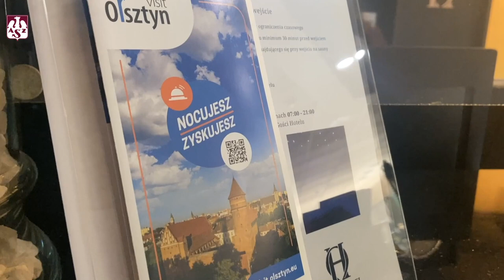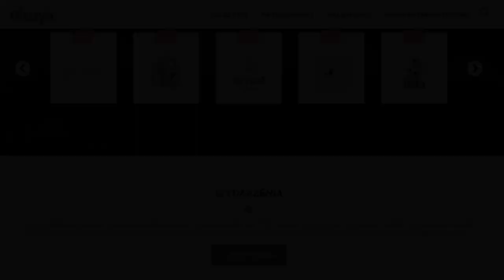AZS TV: Olsztyn/Radio/WOŚP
Za nami szczęśliwe zakończenie kolejnej licytacji na rzecz WOŚP. Piotr Siekierski z VolleyTime wylicytował prowadzenie audycji AZS na Fali w Radio UWM FM. Dzięki współpracy z Miastem Olsztyn, Piotr wraz z żoną spędzili w naszym mieście miłe chwile, zwiedzając atrakcje turystyczne stolicy Warmii i Mazur.
Chcesz sprawdzić, co ciekawego do zaoferowania ma Olsztyn? Wejdź na visitolsztyn.eu.